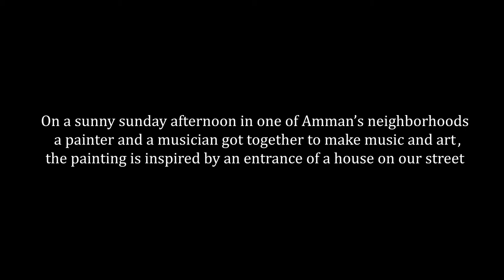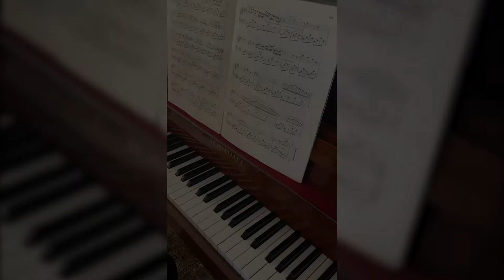Nocturne no 20 in C Sharp Minor By Fredric Chopin Final Cut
A short experimental video with me playing a Chopin Nocturne (incomplete as this stage) with my neighbour Nada who is an accomplished artist,,, we decided to joining both our passions together... There will be more to come in the  near future..